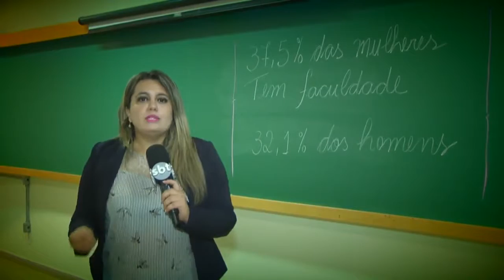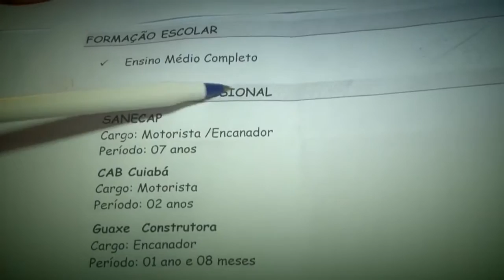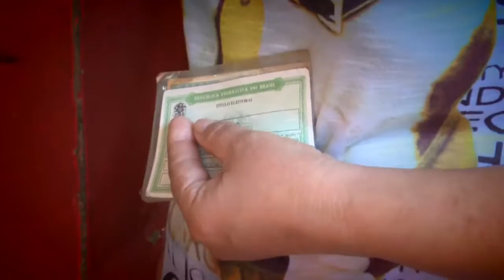SBT Comunidade: Série Mulher: mulher no mercado de trabalho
Reportagem exibida no jornal "SBT Comunidade", do SBT Cuiabá.

Matéria: Sêmia Mauad
Cinegrafista: Walison Santos